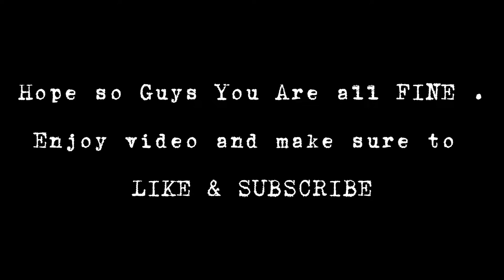Playing Minion Rush Game .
Hi viewers in this video i will play minion rush game Enjoy Gameplay